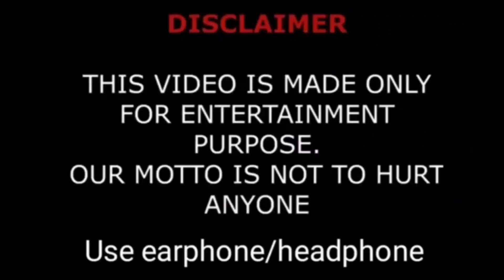Duygu Özaslan Lifestyle, Boyfriend, Biography, House, Cars, Residance, Hobbies, Facts, Net Worth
Beauty, fashion and lifestyle vlogger on both YouTube and Instagram who is also a designer and co-founder of doistanbul. Her YouTube channel is widely popular, with her videos on the platform being viewed more than 390 million total times.

She started creating content for YouTube in November of 2013.

Her YouTube channel has earned more than 1.4 million subscribers while her Instagram account has topped more than 2 million followers. She has seen multiple videos on her YouTube channel earn more than 1 million views, with some reaching in the multimillions.

She and Berrypinklips are both Turkish beauty YouTubers.